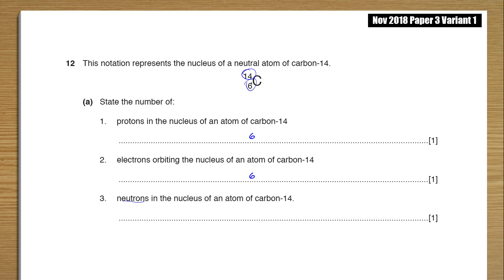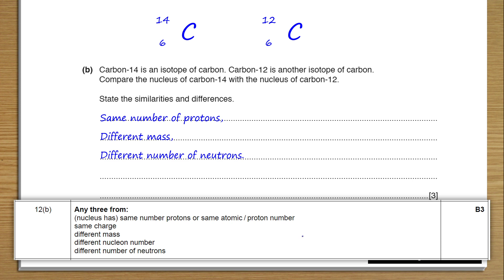PreIG 2018 Nov P2 V1 Q12ab